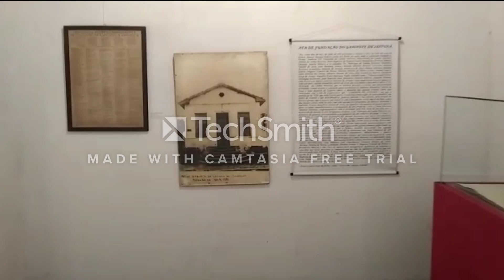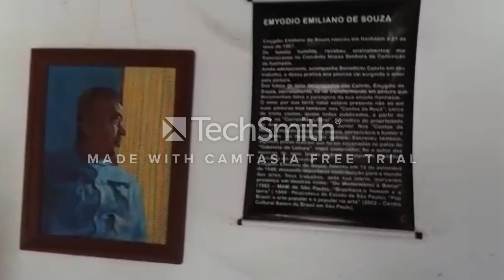Documentário "Itanhaém e suas Maravilhas"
Bianca, Larissa, Manuela  - 2 Min